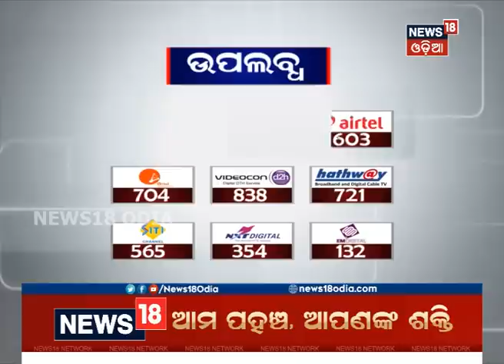ତିତ୍‌ଲୀକୁ ନେଇ ନବୀନ-ଧର୍ମେନ୍ଦ୍ର ମୁହାଁମୁହିଁ